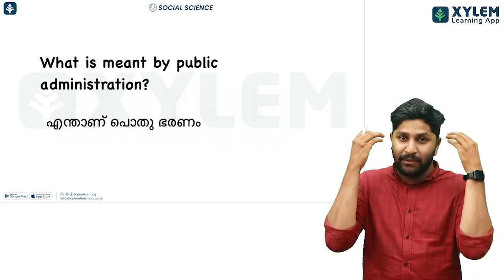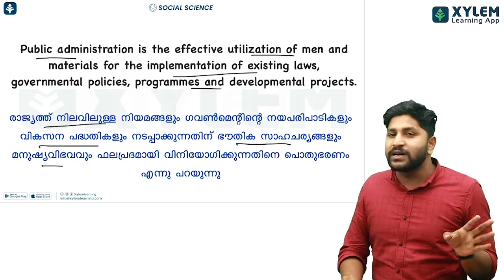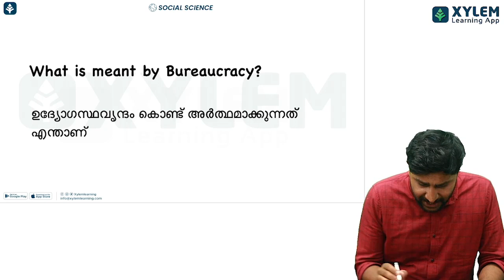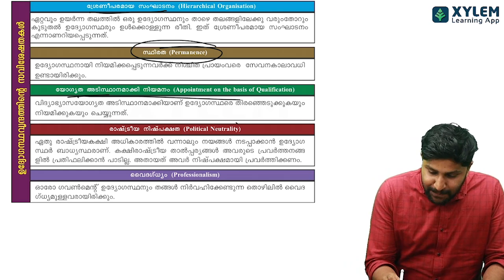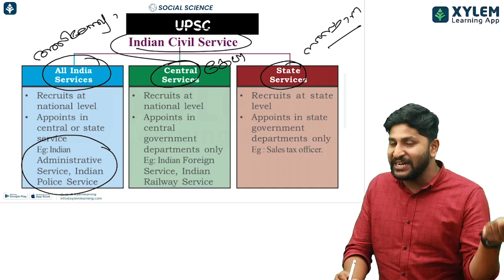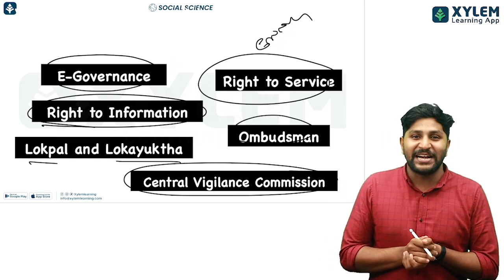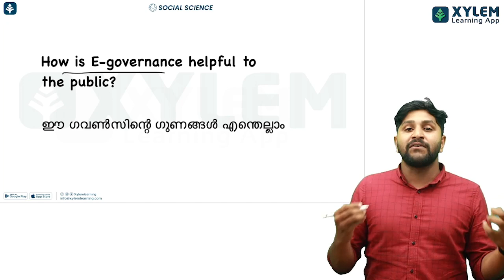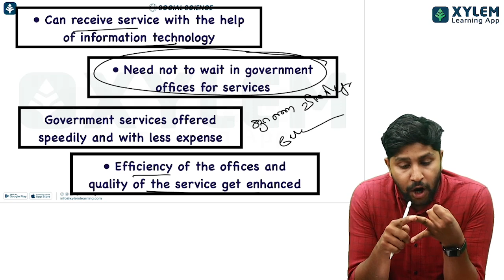SSLC Social Science - Public Administration - പൊതു ഭരണം - 8 മാർക്ക്‌ എളുപ്പം നേടാം | Xylem SSLC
👋HELLO LEARNERS!!